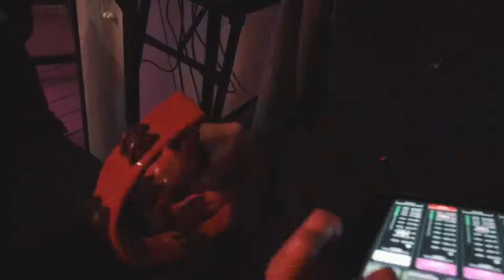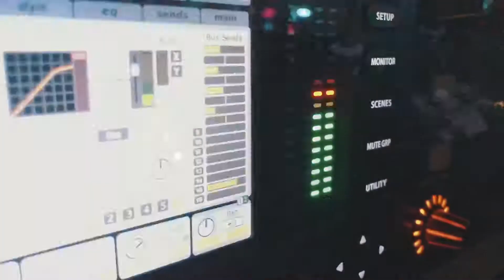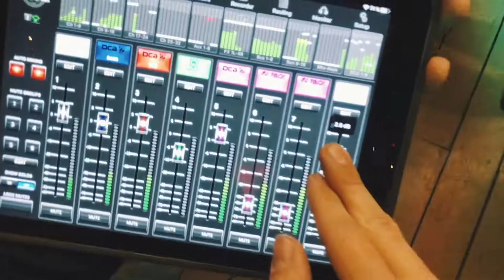Кавер-группа FUNBERRY Свадьба 2020 LIVE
Кавер-группа на свадьбе - это лучшая шоу-программа для гостей!
Репертуар кавер-группы FUNBERRY состоит из любимых рок и поп-рок хитов, а также известных песен в рок обработке.
Смотрите живое выступление ПОП-РОК кавер-группы FUNBERRY на свадьбе Дениса и Юлии в усадьбе Суханово

Заказать кавер-группу: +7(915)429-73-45 Алиса WhatsApp/Telegram
00:28 - Люби меня, люби - Отпетые мошенники
00:46 - Люби меня, люби - Отпетые мошенники Интерактив
1:32 - Мое сердце - Сплин Интерактив
1:59 - Lets get it started - The Black Eyed Peas
2:26 - Владивосток 2000 - Мумий Тролль
2:53 - БИС: Медведица - Мумий Тролль